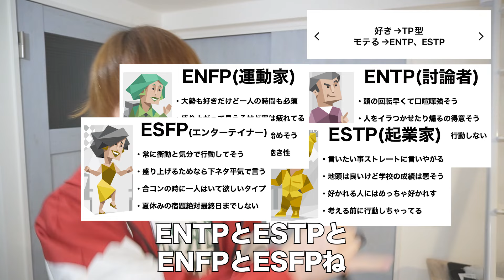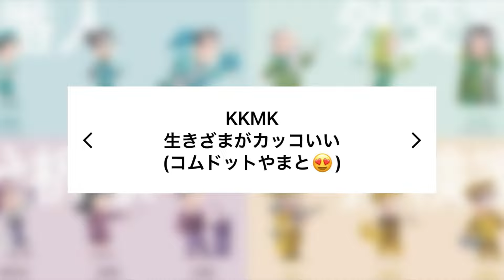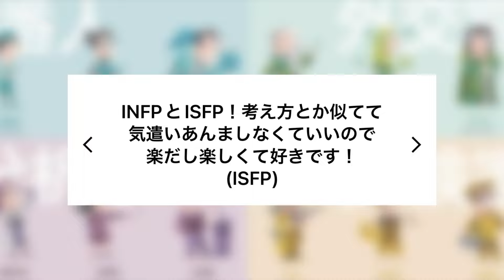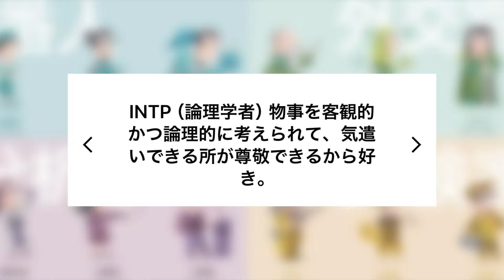女子に好きなMBTI聞いたらモテる男子の特徴完全に理解したからみんな参考にしてくれww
女子にはこうやって好きなMBTIとか聞いたけど
男子に聞くかどうかは検討中です

MBTIとかあんま知らなそうだからさ

とにかくこれでみんなモテ男子！